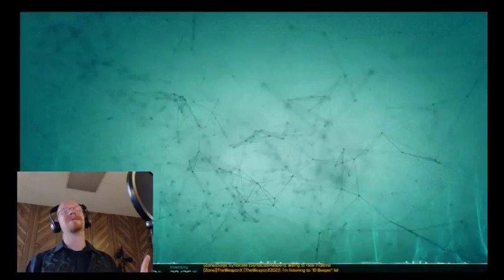First 30 Defiance Hour 28 Part 03 Side Mission Boogaloo Infinium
Side missions... FOREVER...

Missions:
Cannibals and Kings
Toxicity
Excavation Expedition

Not a fan of the ads? Neither are we.